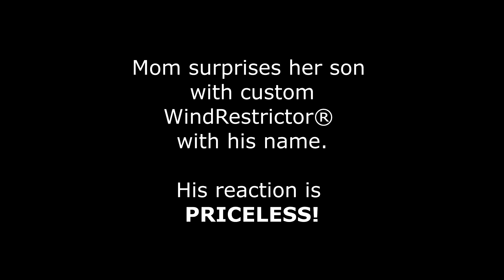Kids reaction to new lighted WindRestrictor® for his Corvette is priceless!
Mom surprises her son Theo with a new WindRestrictor® brand illuminated deflector for the Corvette C7 Grand Sport, making it officially his!??? His reaction is priceless. Congratulations young man I know you're looking forward to enjoying it in the future!